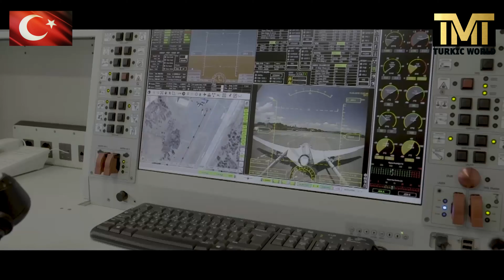Bayraktar TB2 drones Turkey will export high-tech armaments to a member of NATO and the EU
Bayraktar TB2 drones to fly in EU skies!

Turkey's first national and indigenous armed unmanned aerial vehicle (SIHA), the Bayraktar TB2, will be exported to Poland.
For the first time, Turkey will export high-tech armaments to a member of NATO and the EU

The Bayraktar TB2 is a Tactical Armed / UAV System, developed and manufactured by Baykar. A highly sophisticated design that provides all solutions that the operator may need in one integrated system. The system consists of Bayraktar TB2 Armed / UAV Platform, Ground Control Station, Ground Data Terminal, Remote Display Terminal, Advanced Base with Generator and Trailer modules. Thanks to Baykar's technological accumulation and capabilities, the entire system is produced indigenously.

GENERAL INFORMATION:

OVER 300 THOUSAND HOURS OF OPERATIONAL FLIGHT
Bayraktar TB2 is a Medium Altitude Long Endurance (MALE), Tactical Unmanned Aerial Vehicle capable of conducting Intelligence, Surveillance and Reconnaissance (ISR) and armed attack missions. An onboard avionic suite with a triple-redundant avionic system encompasses units enabling a fully autonomous taxiing, take-off, landing and cruise. TB2 has proven its efficacy with over 300,000 operational flight hours. Since 2014, it keeps carrying out missions successfully within the Turkish Armed Forces, Gendarmerie and the Turkish National Police. Currently, 160 Bayraktar platforms are at the service of Turkey, Qatar, Ukraine and Azerbaijan. Bayraktar TB2 holds the record in the Turkish aviation history for endurance (with 27 hours 3 minutes) and for altitude (with 27.030 feet). Bayraktar TB2 is also the first-ever aircraft in its category to be exported abroad.

|  ビデオを好きでコメントして、私たちをサポートすることを忘れないでください

| НЕ ЗАБУДЬТЕ ЛЮБИТЬ И КОММЕНТАРИЙАТЬ ВИДЕО В ПОДДЕРЖКУ

| எங்களை ஆதரிக்க மறக்காதீர்கள் மற்றும் வீடியோவை ஆதரிக்கவும்